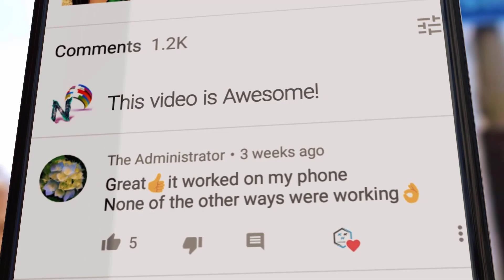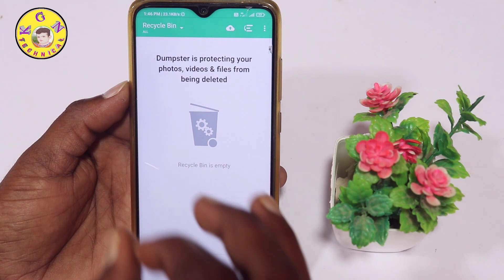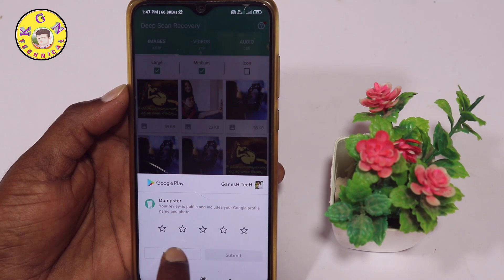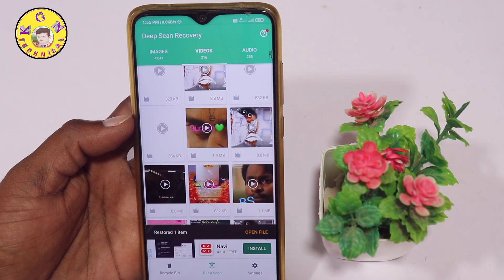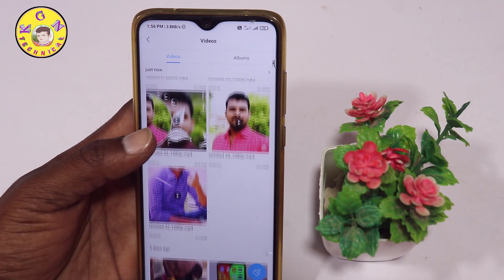మీ ప్రమేయం లేకుండా బై మిస్టేక్ లో మీ Mobile నుండి ఫొటోస్ మరియు videos ఆటోమేటిగ్గా డిలీట్ అయిపోయాయా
మీ ప్రమేయం లేకుండా బై మిస్టేక్ లో మీ Mobile నుండి ఫొటోస్ మరియు videos ఆటోమేటిగ్గా డిలీట్ అయిపోయాయా అయితే వెంటనే రికవర్ చేసుకోండి ఇలా